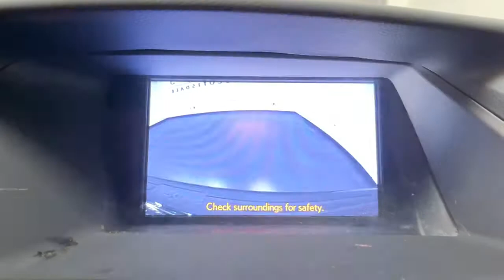2015 Lexus RX Scottsdale, Phoenix, Tempe, Cave Creek, Fountain Hills, AZ P7051A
Obsidian Used 2015 Lexus RX available in Scottsdale, Arizona at Bell Lexus North Scottsdale. Servicing the Phoenix, Tempe, Cave Creek, Fountain Hills area.

18555 N. Scottsdale Rd

Recent Arrival! Certified.brbrAWD, Blind Spot Monitoring Lane Change Assist, Driver Seat/Steering/Mirror Memory - 3 Settings, HDD Navigation System w/Advanced Voice Command, Heated & Ventilated Front Seats, Intuitive Parking Assist, Leather Seat Trim, Lexus Enform 2.0 w/Safety Connect, Navigation Package, Navigation System, One-Touch Open/Close Moonroof, Power-Folding Htd Electrochromic Outside Mirrors, Premium Package w/Blind Spot Monitor System, Rear Armrest Storage w/Lid, Roof Rails, SiriusXM NavTraffic/NavWeather, Wheels: 19 Triple-Split 5-Spoke Alloy.brbrObsidian 2015 Lexus RX 350 AWD ONLY 47K MILES/Nav/Premium Package AWD 6-Speed Automatic with Sequential Shift ECT-i 3.5L V6 DOHC Dual VVT-i 24VbrbrOdometer is 18777 miles below market average!brbrL/Certified Details:brbr  * Roadside Assistancebr  * CERTIFIED WARRANTY: Unlimited-mileage warranty up to 6 years. Balance of new car warranty (4 Year/50K Miles) plus 2 Year/Unlimited-mileage L/Certified warranty. SERVICE MAINTENANCE: Complimentary Maintenance Plan covering the first four basic factory-scheduled maintenance services for 2 years or 20,000 milesbr  * 161 Point Inspectionbr  * Warranty Deductible: $0br  * Vehicle Historybrbrbr#1 New Vehicle Sales Volume dealer for 7 years in a row. Bell Lexus is a 23 time ELITE OF LEXUS AWARD WINNER...Bell Lexus is also the #1 Lexus dealer in the USA for Service Customer Satisfaction 4 out of the last 6 years. LEXUS JD Power 2020 multiple awards for quality and dependability. LEXUS tops charts for cost of ownership and resale value, year after year.brbrAwards:br  * 2015 KBB.com Best Resale Value AwardsbrReviews:br  * Excellent fuel economy; smooth ride; quiet and attractive cabin with high-quality materials; comfortable rear seating; generous standard features. Source: Edmundsbr  * Quiet and attractive cabin with high-quality materials; plush ride; comfortable rear seating; generous standard features. Source: Edmundsbr  * Featuring a dynamic and exhilarating design, the Lexus RX is both aggressive and sophisticated. This luxury crossover has automatic on/off headlamps with an auto-off delay. LED daytime running lights and an integrated fog lamp ensure that visibly is as high as possible. The power rear door of the RX offers remote keyless access to the rear storage. 18 x 7.5-in five-spoke alloy wheels provide an added layer of class, on and off the road. The interior of the Lexus RX is highlighted by a lavish ebony wood interior trim juxtaposed with a leather-trimmed steering wheel and shift knob. 10 way power-adjustable seats, which feature lumbar support, come standard with the RX, s does a reclining, sliding rear seat with 40/20/40 split. The Lexus nine-speaker Premium Sound System with Automatic Sound Levelizer and in-dash, single-feed six-disc CD auto-changer will provide the entertainment you need on trips of any size. Not to mention, you can stream music from your phone through Bluetooth. The RX is powered by either a 3.5L, aluminum block V6, with 270hp at 6,200 RPM, allowing a 0-60 MPH acceleration in 7 seconds or a 3.5L V6 coupled with a hybrid engine offering up to 32 MPG hwy. The transmission is an automatic with electronically controlled, intelligence (ECT-i), Sequential Shift and Snow modes. The four-wheel power-assisted discs with four-sensor, four-channel Anti-lock Braking System give you maximum stopping power and control, and every RX performs as a Certified Ultra-Low Emission Vehicle or higher. Lexus cares about safety, and the elaborate 10-airbag system is proof of that. Featuring driver's and front passenger's advanced airbag system (SRS) with front passenger's twin-chamber airbag (SRS). The front-passenger seat is designed to detect whether the seat is occupied by an adult, a child or is vacant, and responds accordingly. Even the structure, with its Impact-dissipating upper interior trim and side-impact door beams, is designed with your safety in mind. Source: The
Navigation System,Navigation Package,Premium Package w/Blind Spot Monitor System,12 Speakers,AM/FM radio: SiriusXM,CD player,MP3 decoder,Radio data system,Radio: Display Audio AM/FM/1CD,Air Conditioning,Automatic temperature control,Front dual zone A/C,Rear